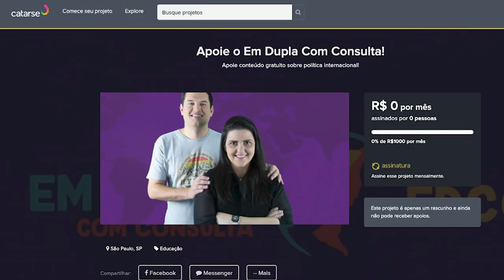Balanço da Convenção Nacional Democrata nos Estados Unidos | EDCC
Na última semana, de segunda a quinta-feira, ocorreu, nos Estados Unidos, a Convenção Nacional Democrata, que oficializou a candidatura de Joe Biden à presidência da República. Nesse vídeo, comentamos sobre os principais pontos do evento, os discursos mais marcantes e o que podemos esperar daqui para frente em termos das eleições norte-americanas.